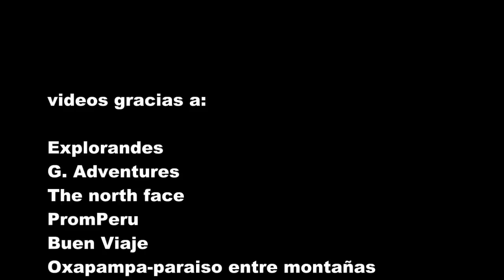¿ Que es TRAVESIA?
Gracias a los videos referenciales utilizados de youtube.